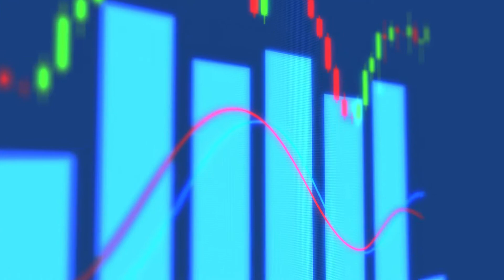WHY DO INVESTRORS INVEST IN LOSS MAKING STARTUPS ? VISIONS OF AN ANGEL INVESTOR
WHY DO INVESTORS INVEST IN LOSS MAKING STARTUPS ? VISIONS OF AN ANGEL INVESTOR |